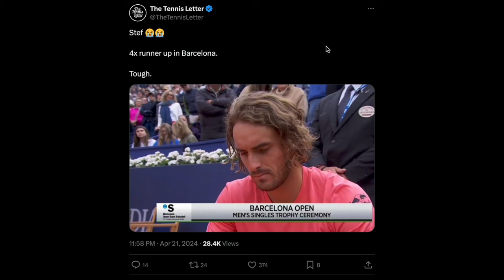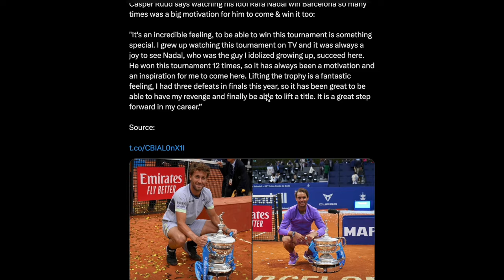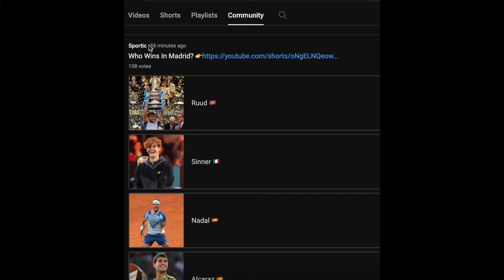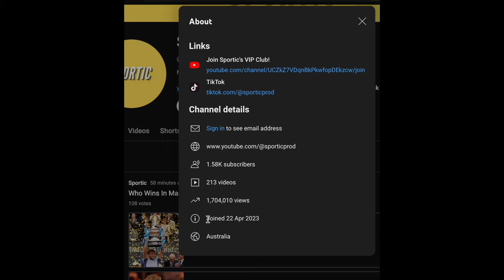Djokovic Laureus Hint As Sports Stars Attend El Clasico & Ruud Overcomes Tsitsipas! | Sportic News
Novak Djokovic Has Joined Tom Brady, Andy Garcia, Rafael Nadal, Carlos Alcaraz & Iga Swiatek In Attending Last Night's El Clasico Between Real Madrid & FC Barcelona! Is This A Hint That Novak Djokovic Will Win A Record-Equalling 5th Laureus Sportsman Of The Year Award Which Will Be Held In Madrid Tonight? Meanwhile, Casper Ruud Has Beaten Stefanos Tsitsipas In The Barcelona Open Final To Win His First Tournament Above The ATP 250 Category! Sportic News: 22 April 2024